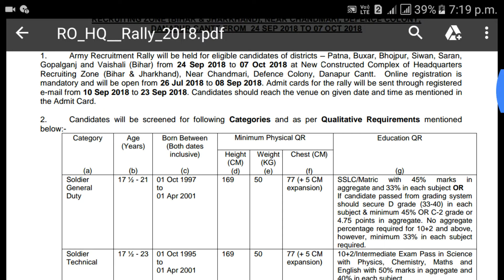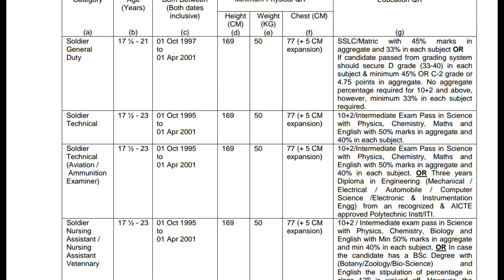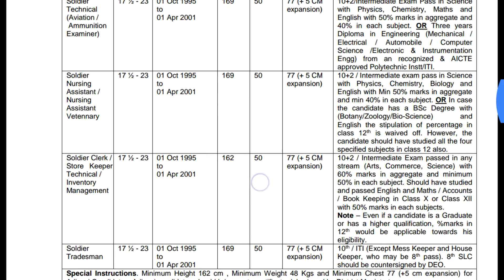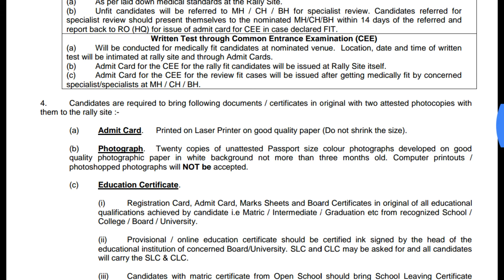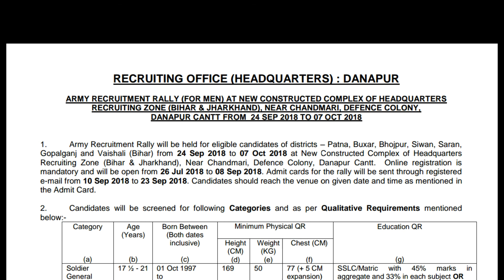All indian army vacancy